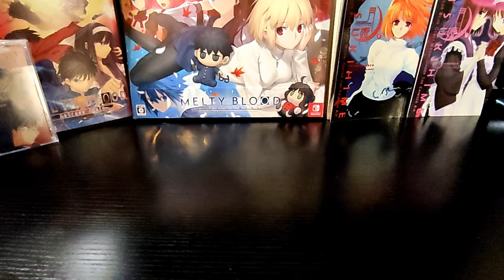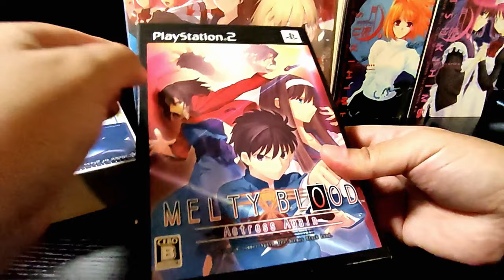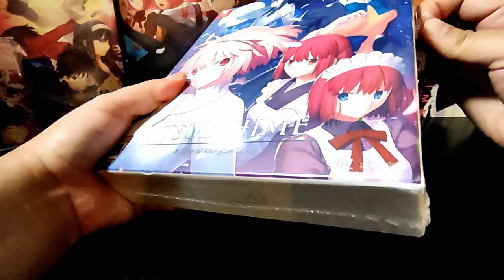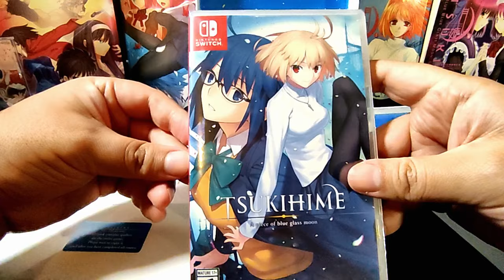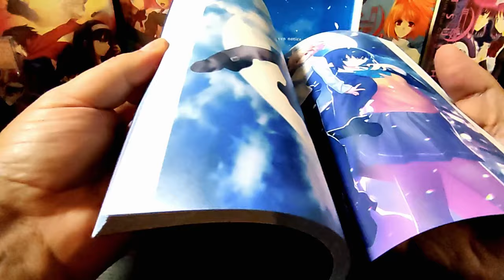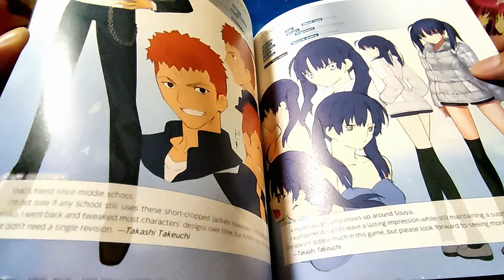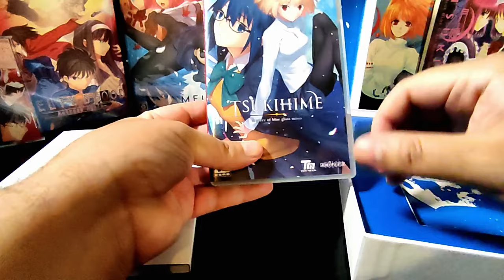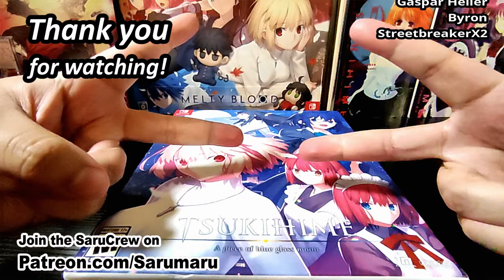Tsukihime Limited Edition SWITCH Unbox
In this video, I talk a bit about my fascination with Tsukihime, its relation to Melty Blood and of course, the unboxing of the game itself :)

You can get this LE here:
- TSUKIHIME: A piece of blue glass moon: Limited Edition - Nintendo Switch

TSUKIHIME: A piece of blue glass moon: Limited Edition - PlayStation 4